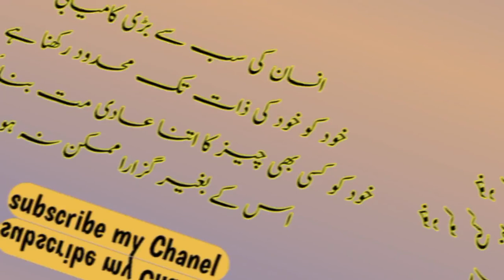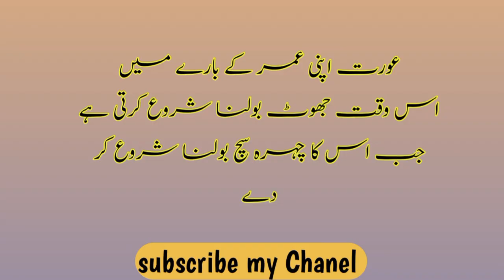Jo Aurat Tum Sy Mohabbat Karte Hogi I A women Love You Then I 😱😱||Treat yourself Bwn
Treat yourself Bwn $$